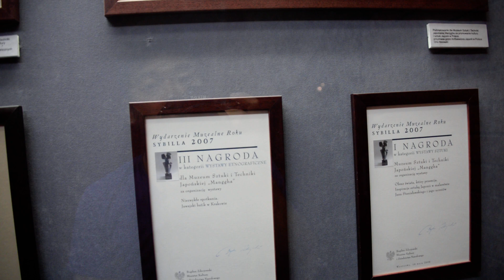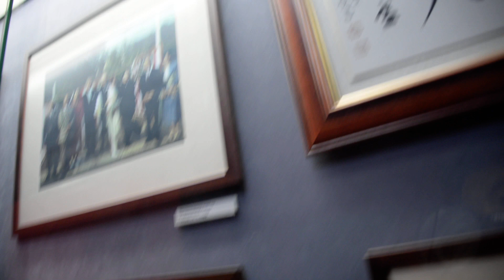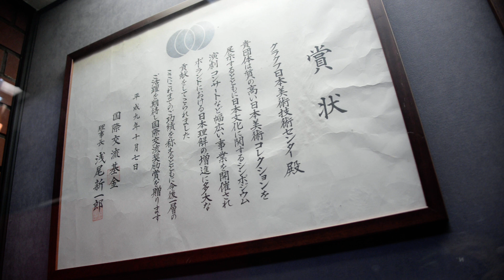【親日国・天皇陛下からの勲記？】アキーラさん解説①ポーランド・クラクフ・日本美術技術センター「マンガ館」,Japanese art museum``Manggha`` Krakow,,Poland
【世界で愛される日本の美術品】
I visited the Japanese art and technical museum``Manggha`` in Krakow city,Poland. A polish man who loved old Japanese art collect a lot of Japanese art things and after his death donated to national museum and a Polish man bought those and established the special museum in Nov 1994.
本日は、6年ぶりにクラクフ市内にある日本美術・技術センター「マンガ館」訪問。マンガ？と聞いて、漫画の展示と連想されるかもしれませんが、ここは、日本美術を愛し、長年にわたり日本美術品を収集した故フェリクス・マンガ・ヤシェンスキ氏が集めた約7000点に及ぶ日本美術品が展示されています。

ヤシェンスキ氏の死後、美術品は国立美術館に寄贈された後、映画監督アンジェイ・ワイダ氏が中心になり資金調達をし（日本の団体も資金援助）、1994年に11月に開業。

マンガ館のマンガとはヤシェンスキ氏のミドルネーム兼ペンネーム、そして北斎漫画のマンガかたとったものです。
建物を建築したのは世界的に有名な日本人建築家である磯崎新氏。

収集品の中心は4600点に及ぶ浮世絵で、2000点を超える安藤広重作品、重政、歌麿、北斎、写楽などの著名浮世絵師の作品がほとんど揃っています。

他に、武具や漆器、着物などもおさめられています。